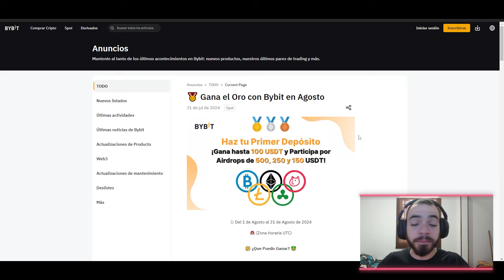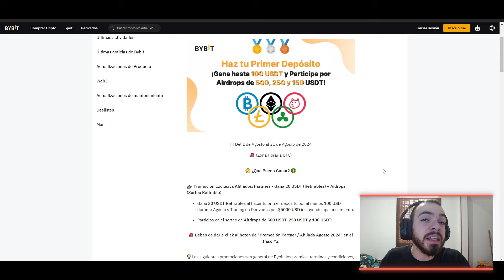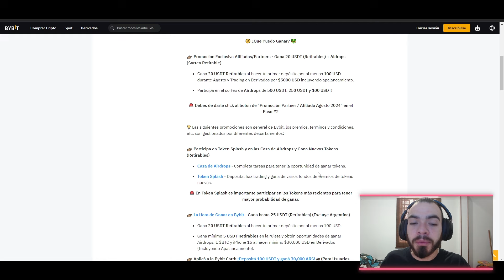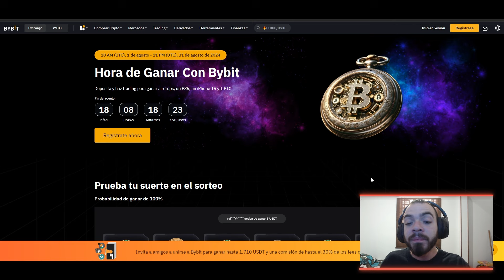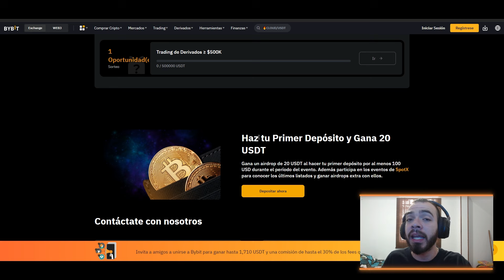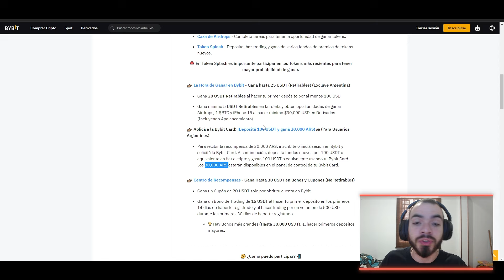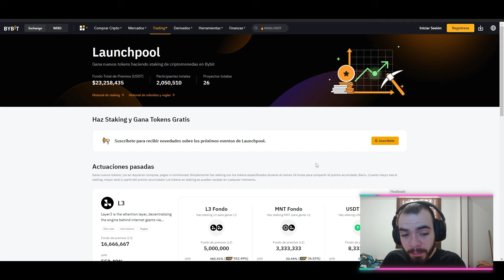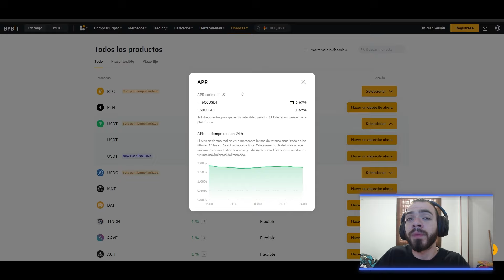👉 ASÍ podrás GANAR $45 USDT RETIRABLES a BINANCE en BYBIT - NUEVO AIRDROP ASEGURADO!!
Para poder participar de dichos eventos deben de realizar estos pasos:

2) Hacer su verificación KYC *OBLIGATORIO*
3) Registrarse en el evento del festival de premios en ByBit.
4) Hacer un depósito mínimo de 100 USD, puede ser en cualquier criptomoneda que esté listada en ByBit.